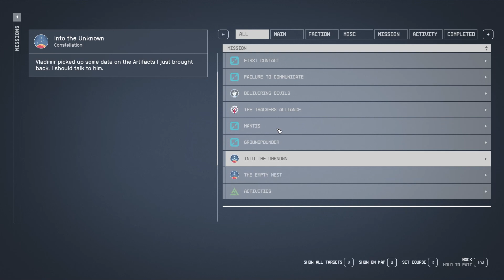Starfield - NAVEL ORANGE - Ep 48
In this episode of Starfield Keehee will be close to finished all business with our "friend" Adler.